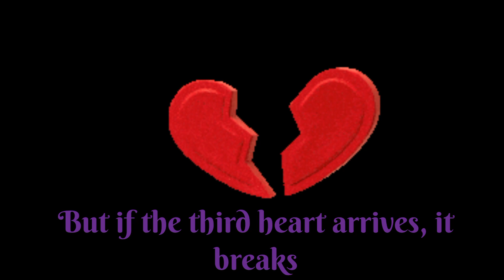The Curse of Serena the Hedgehog